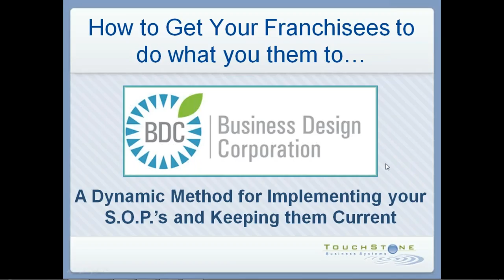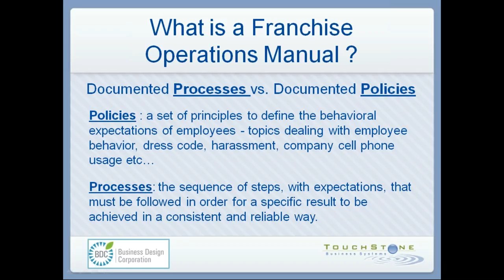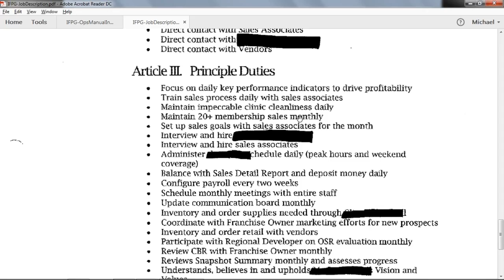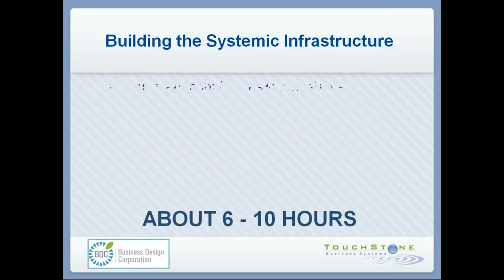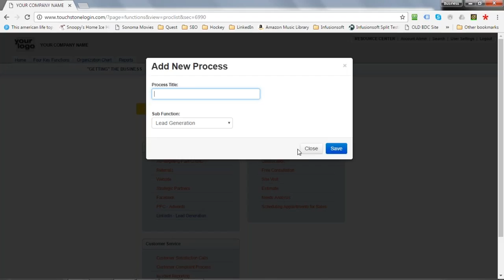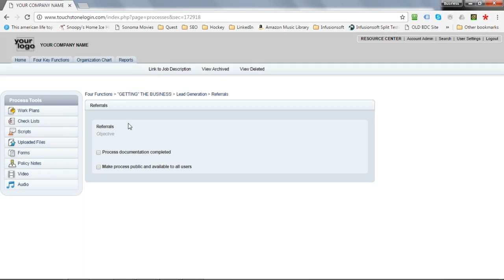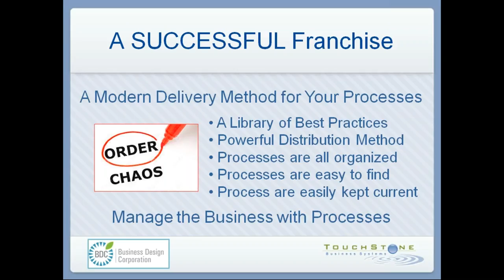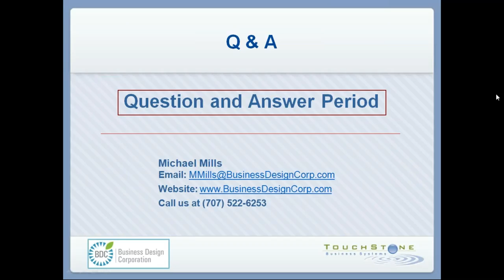How to Create a Franchise Operations Manual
An educational call hosted by the International Franchise Professionals Group, (I.F.P.G.), on How to Get Your Franchisees to Do What You Need Them To. This presentation focuses on how to create an effective ops manual for your franchisees.